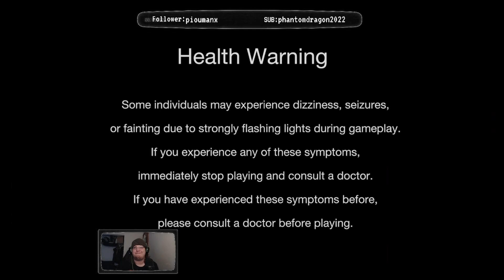Monster Hunter Rise HARDCORE Challenge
With the Hardcore Challenge this is very much similar idea to playing games like Diablo or Path of Exile on hardcore but instead in Monster Hunter. Rules for the challenge are as follow 1) hub only quest zero village allowed 2) No guild cross armor 3) Carts are death and 4) Have fun.
Schedule on the twitch channel.